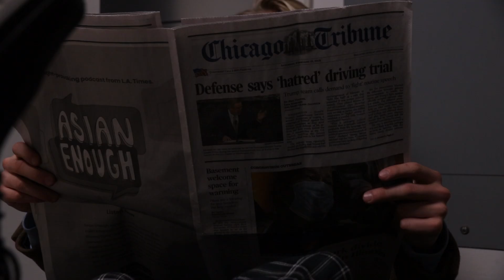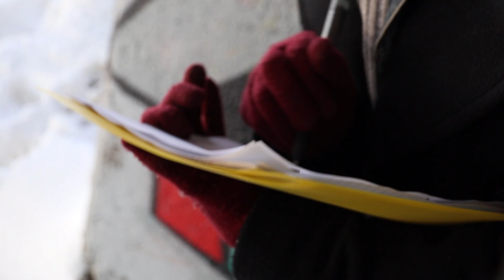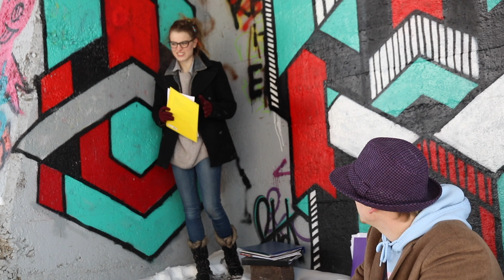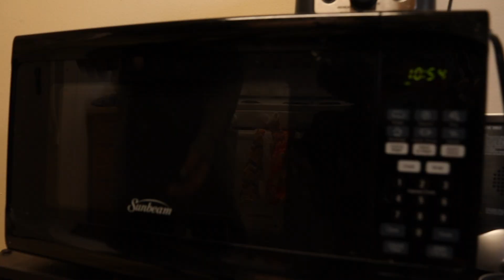A Prayer for Raphael - a short film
Our Film, A Prayer for Raphael is about a man lost and stuck in the same moment. Mr. Lazlow lives in a spiritual ethereal insane reality. He needs supernatural help to be pulled out and ESCAPE his own mind. Is he too far gone to escape himself?